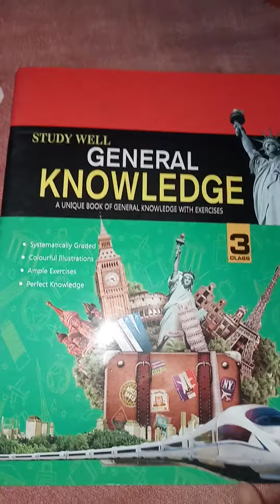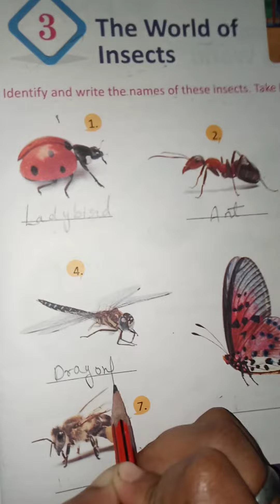Class-3(GK)Chapter-3(The world of insects)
read the chapter and write these insects name.